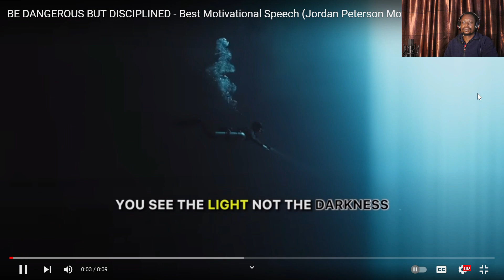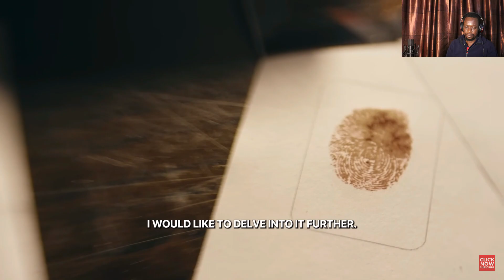BE DANGEROUS BUT DISCIPLINED Jordan Peterson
This is a reaction video to BE DANGEROUS BUT DISCIPLINED